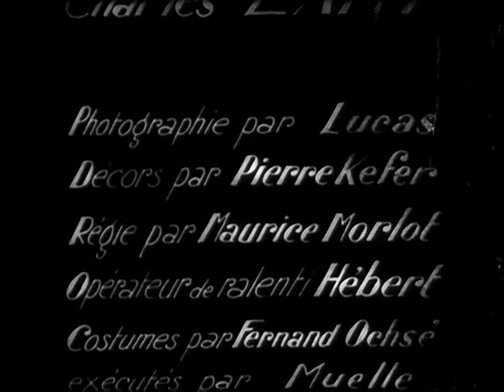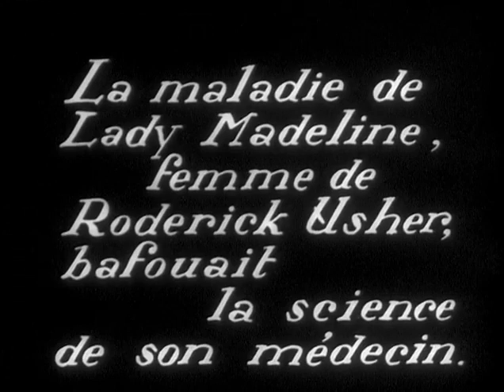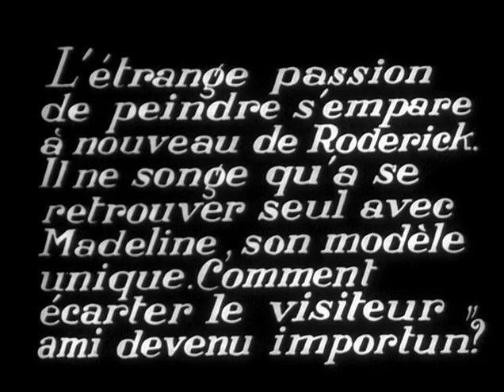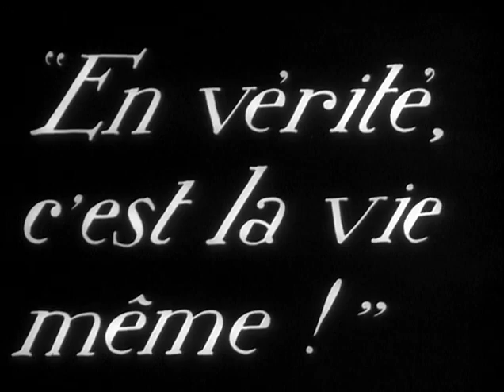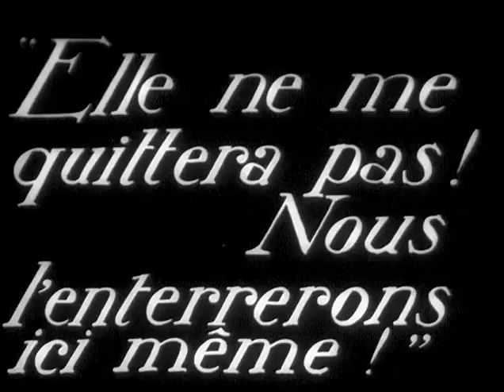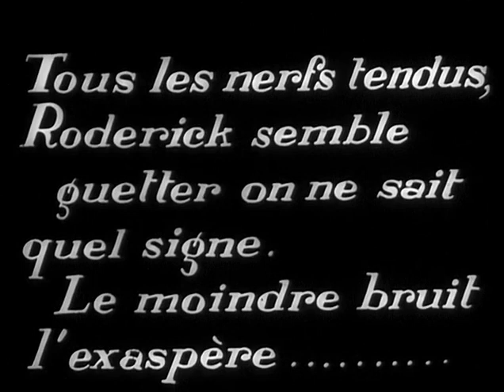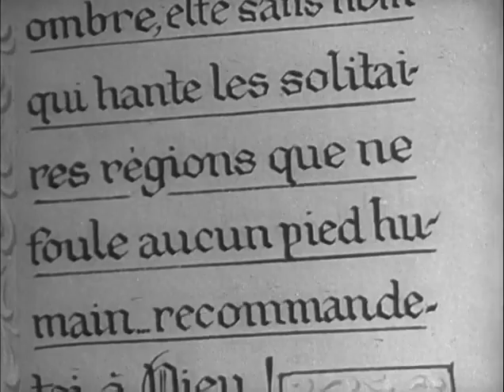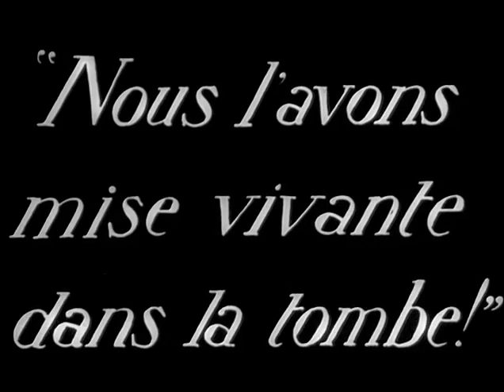La Chute De La Maison Usher (1928) by Jean Epstein - Music: Art Zoyd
Combination of

La Chute De La Maison Usher (1928) by Jean Epstein, a the silent movie based on the story "The Fall of the House of Usher", written by E.A.Poe

with

Art Zoyd – La Chute De La Maison Usher (2008) (soundtrack)